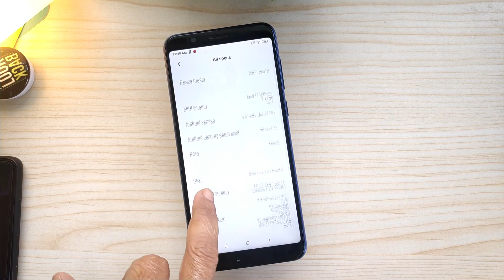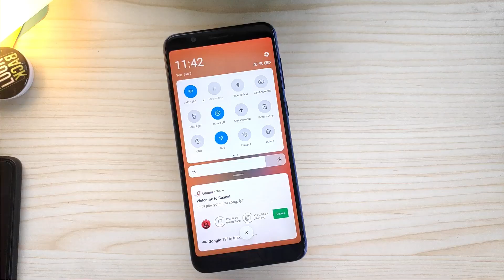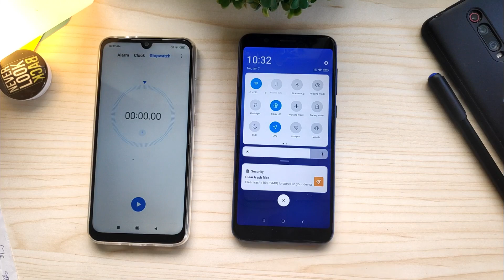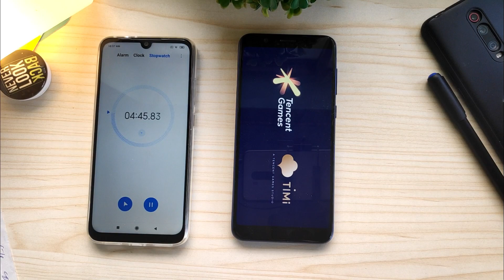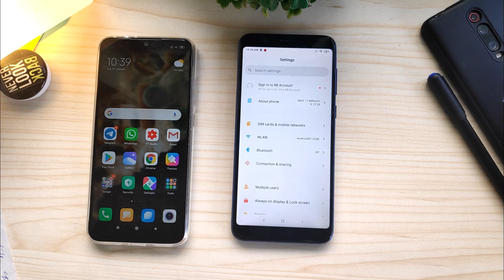Max Pro M1: POCO F1 Port (Global Stable 11.0.5) vs MiRoom 9.12.26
Max Pro M1 MiRoom 9.12.26 vs POCO F1 Global Stable 11.0.5 Port.